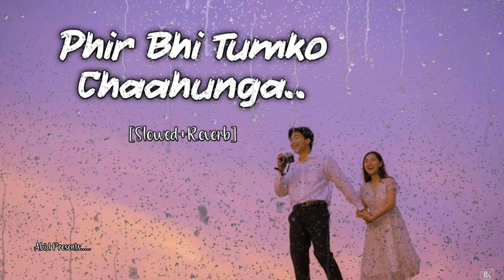Phir Bhi Tumko Chaahunga [Slowed+Reverb] Arijit Singh ..